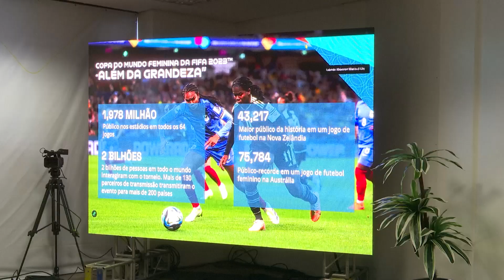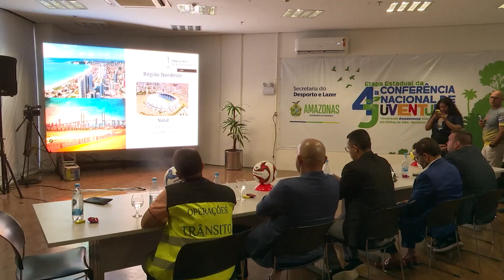Boletim 2.1 - Amazonas participa de workshop da FIFA - 03.09.2024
Em preparação para a Copa do Mundo Feminina de 2027 que será no Brasil, a FIFA realizou um workshop para apresentar critérios-chave da realização da competição nas cidades-sede. Em Manaus, o encontro virtual aconteceu nas dependências da Arena da Amazônia, nesta segunda-feira, 02.

👇 Canais:
📺 Net: 513
📺 Parintins: 20.1
📺 Manaus e demais municípios: 2.1